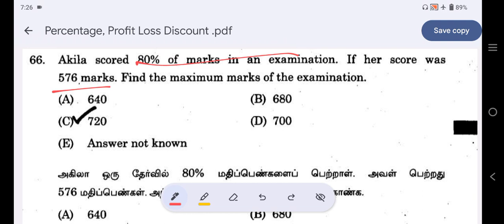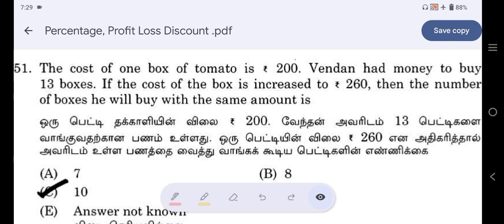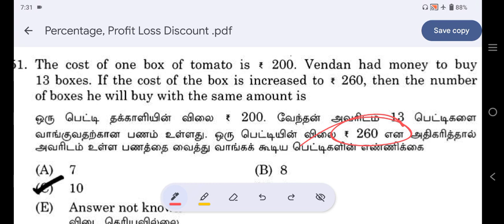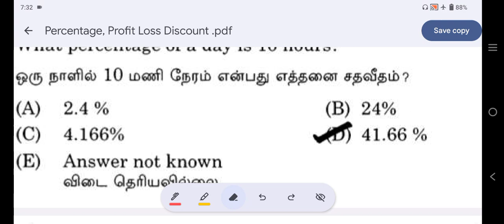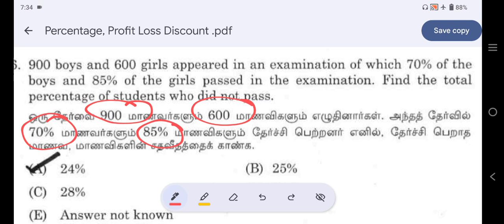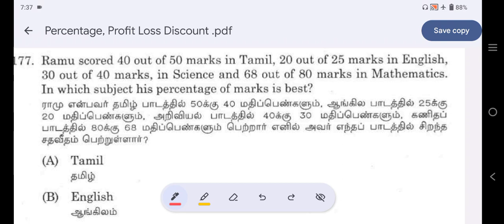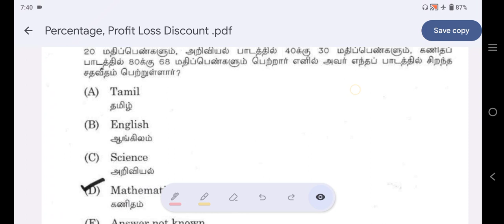TNPSC Maths இவ்வளவு தான்🔥இப்படி படிங்க Boss |Easy யா Mark வாங்குங்க | Group 4 - 2024 | Part - 8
part- 8

TNPSC - Maths முந்தைய ஆண்டு வினாக்கள் | video-1 |  Group 4 2024 | @Deepsmathematics23

tnpsc tamil preparation
tnpsc tamil previous year question